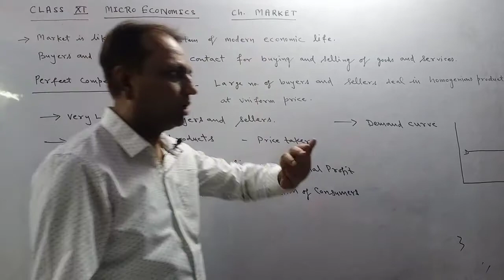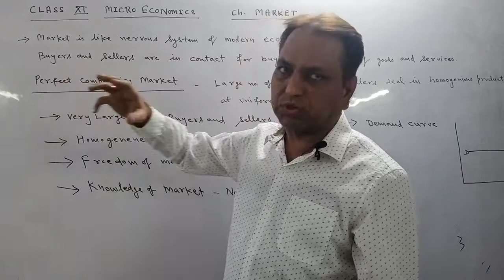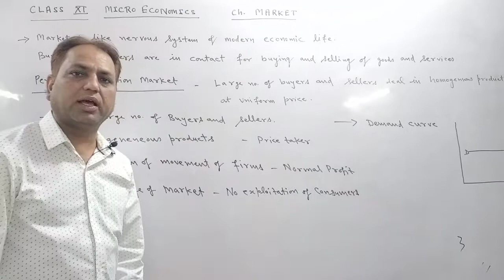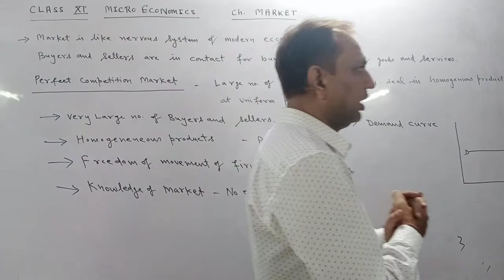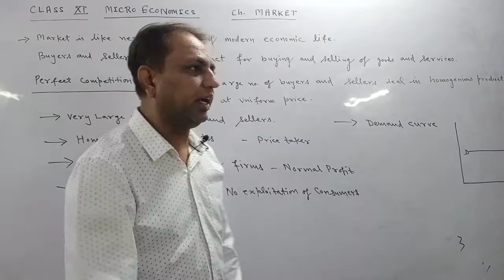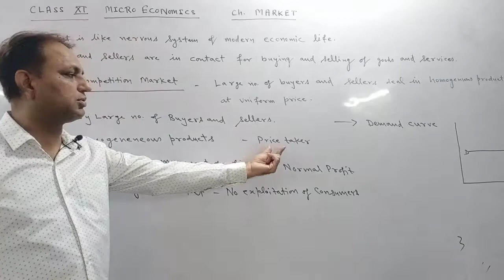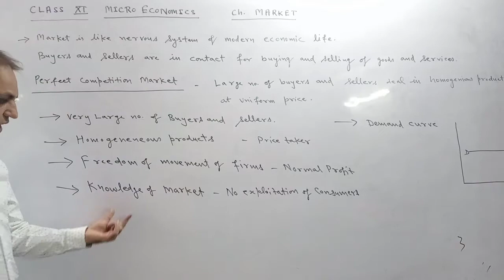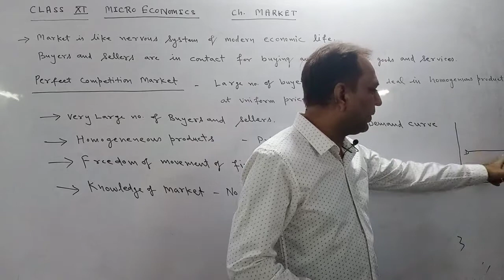Forms of Market by Rajesh Mehta and Arun Sharma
Meaning of Market and features of perfect competition market